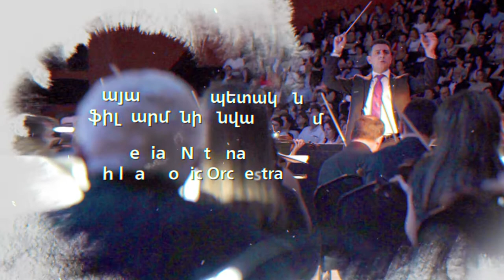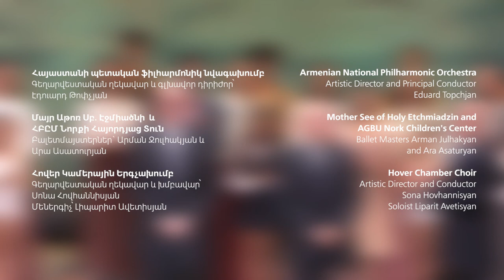We Promise: A Musical Tribute Inspired by The Promise movie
We Promise: A Musical Tribute Inspired by The Promise movie premier at Armenian National Academic Theater of Opera and Ballet on September 22, 2017 with the participation of Armenian National Philharmonic Orchestra (Artistic Director and Principal Conductor Eduard Topchjan), AGBU and Holy Etchmiadzin Nork Children's Center, HOVER choir (Artisti Director and Conductor Sona Hovanisyan) and Liparit Avetisyan, and soloists Veronika Stalder, Tigran Petrosyan, Narine Dovlatyan, Iveta Mukuchyan, Srbuhi Sargsyan, Armen Shaverdian.
Director: Grigor Khachatryan
Balletmasters: Arman Julhakyan and Arik Asaturyan
Producer: AGBU